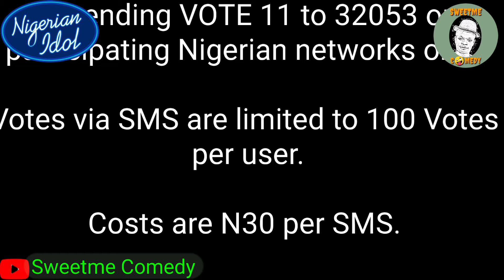Nigerian idol season 6 grand finale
The road to the final of the Nigerian Idol season 6 is on. He deserves to win.